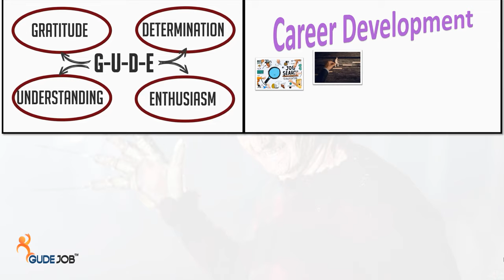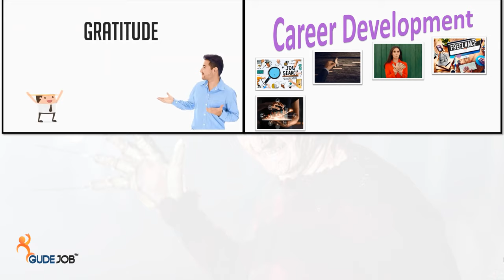Who Created Killing the Dream Killers Course? - Course Info 3 of 5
This video tells you more about the creators of the course, Killing the Dream Killers.

How to Find Your Passion and Achieve Your Goals and Dreams While Facing Those Who Try to Stop You

Killing the Dream-Killers is a course that helps you fulfill your goals and dreams by exposing your naysayers as your greatest obstacles to success, even if the naysayers live inside of you.

BY THE END OF THIS COURSE YOU WILL LEARN:
- How to determine your passion based upon 5 key characteristics of achieving the highest level of satisfaction in life.
- Clear and usable tactics to keep you from being distracted, derailed, or defeated by those who tell you it's not going to work.
- The 4 key principles that will help you keep moving from your Point A to Point B when naysayers say you're not good enough.
- The strategies and resources that have proven most effective against those who selfishly use you to get what they want at your expense.
- Concrete examples on how to resolve issues from those who use physical and mental control in order to destroy your goals and dreams.
- How to become more valuable by adding value to others because adding value is the only way to true success.
- What is the #1 most powerful success tool in the world and how to use this tool to achieve your next career goals.
- How to use the list of extra income projects to find your passion.

- Anyone who has no clue as to what is their purpose in life.
- Those who cannot earn a living from a single paycheck.
- Those who have tried self-help strategies before but have failed.
- Anyone looking to take their career to the next level with a better job, additional income, or their own business.
- Time-wasters who can’t say no to dream-killers.
- Those who may be allowing their issues with fear, guilt, shame, and regret keep them from experiencing joy, peace, satisfaction, and fulfillment in their personal and career development.
- People who are ready to start right away using the tips, tactics, and tools on a project that will show them how to accomplish their goals.

What are you doing on this earth? What is your purpose in life? Do you have a hobby or career or job or interest that defines you? If not, then what you are doing about it, if anything? Have you done any self-assessment exercises to determine what you might be good at? And if you have, then why aren't you doing that one thing it told you to do?

You are right here at Point A in your life and you absolutely need and want to get to Point B.

In your personal development, you want to overcome the fear of rejection or failure, shake off regrets, and gain victory over destructive habits. In your career development, you are looking to get a job, get a raise, change careers, earn extra income, or launch your own business. In either case, whether for personal or career reasons, you want to get to your Point B.

Your Point B just might be answering all the questions I just asked.

Why you are not successful:

So what’s stopping you from getting the answers you need? In your personal development, you have access to a ton of coaches, counselors, and therapists. It’s not a lack of opportunity, because opportunity abounds; it’s not money, because you can start a business for less than $100; it’s not education, because you can learn anything online these days. So what is it? What is keeping you from moving from Point A, where you are now, to Point B?

It is your dream-killers.